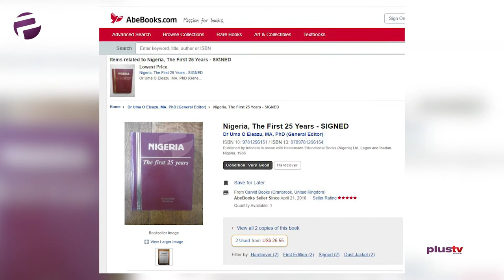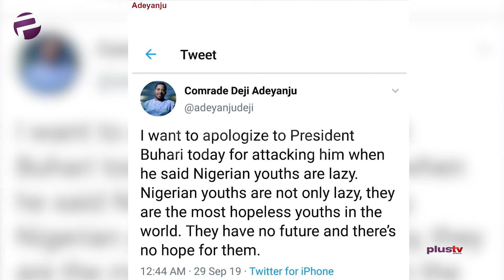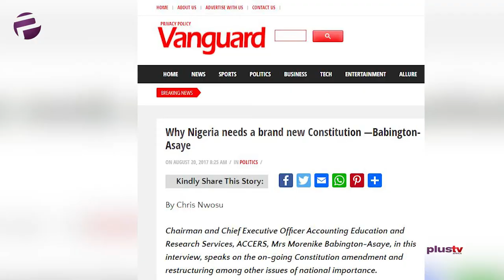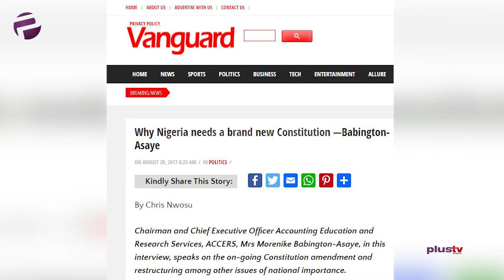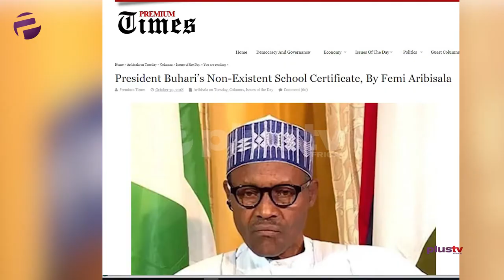(EXCLUSIVE) Nigeria's Election Process Is Faulty - Umu Eleazu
Elder Statesman Pa Uma Eleazu reflects on the journey of nationhood of Nigeria beyond 59 years.  He speaks with the fearlessness of an octogenarian and one who is invested in the prosperity of Nigeria.  He calls it like it is and recommends solutions set us on the much-desired path to progress.